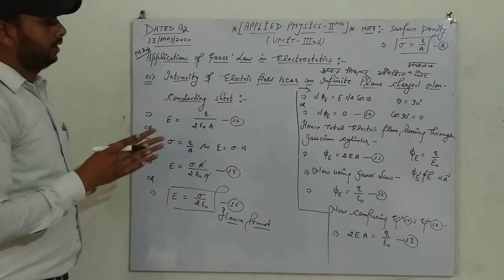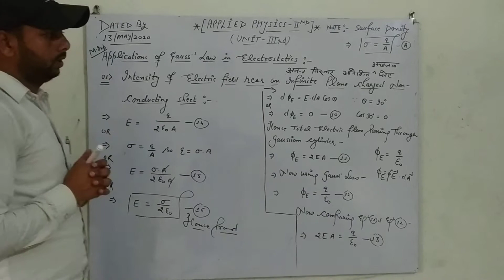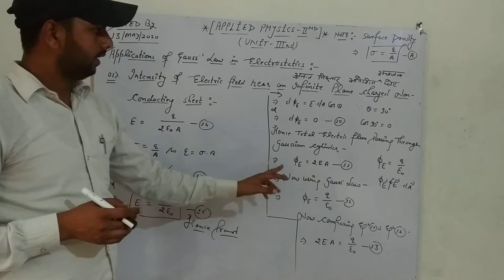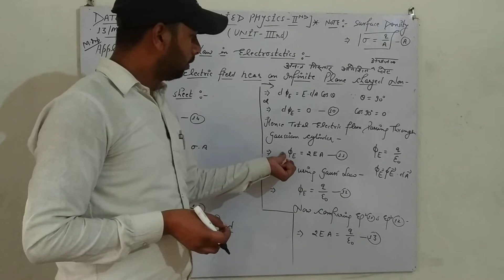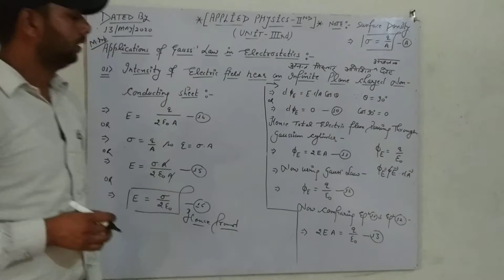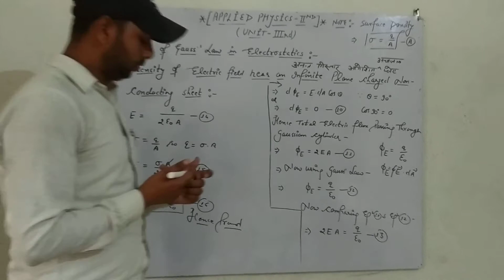Application of gauss's law in Electrostatics infinite non conducting charge sheet by jitender Kumar